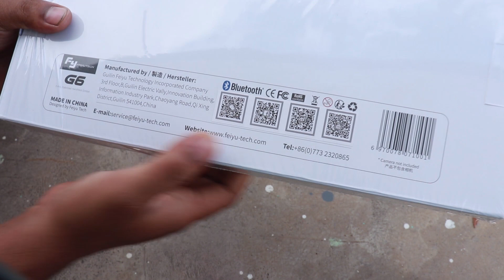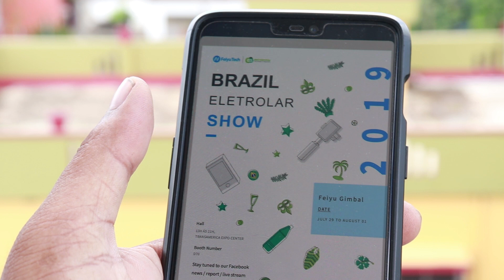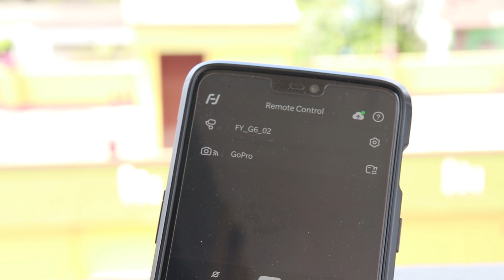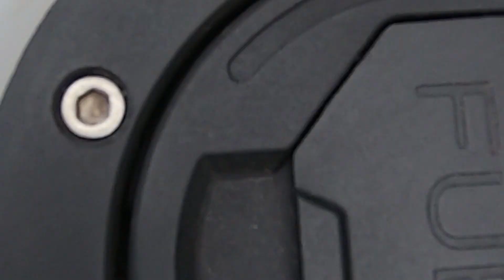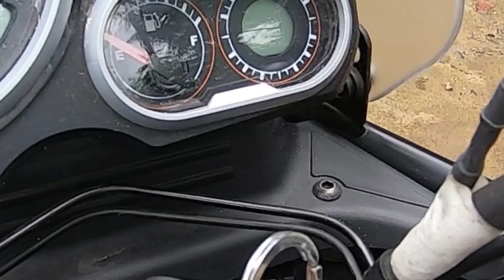Best Gimbal for GoPro Feiyu Tech G6 Unboxing and Review with my Royal Enfield Himalayan ABS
In this video, we are taking a closer look at the brand new FeiyuTech G6 handheld stabilizer for the GoPro Hero 5/6 Black. This gimbal works with other action camera brands as well. There have been many new upgrades added to the FeiyuTech G6 that really is a welcome addition. This video is a first impressions type of review, we also do a quick unboxing and include some sample test footage. I also go over how to set up the new WiFi feature which allows you to control your GoPro with the FeiyuTech G6 built-in controls.

I will be doing more Feiyu Tech G6 featured videos over the coming weeks and will do a 30 day follow up after I have had a good amount of time to test it out and see if my opinion has changed.

My Mobile
YI Action
YI Action2
Budget Gopro
SJ6 LEGEND
Gopro mic
DSLR Camera
32GB Memory Card

Motorcycle :
Fog Light
USB charger
Mobile Holder
Head Light Grill
Crash Guard

!!\\\|||\\\ Ride With Ayan \\\|||\\\|||\!!